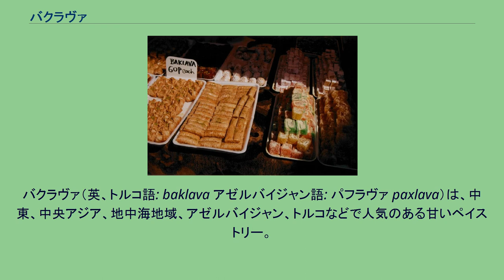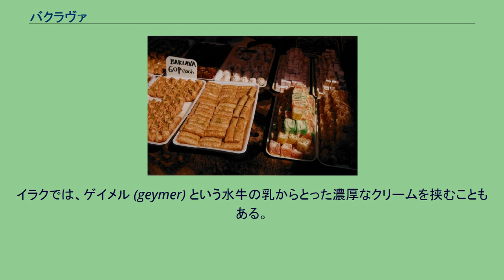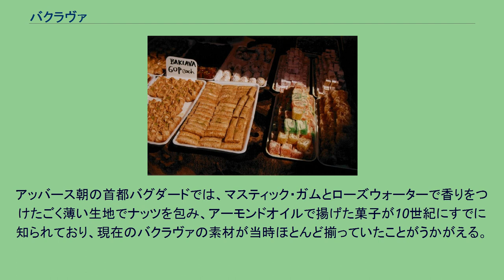バクラヴァ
バクラヴァ（英、トルコ語: baklava アゼルバイジャン語: パフラヴァ paxlava）は、中東、中央アジア、地中海地域、アゼルバイジャン、トルコなどで人気のある甘いペイストリー。
オスマン帝国で発明された。
フィロ生地の間に刻んだクルミ、ピスタチオ、ヘーゼルナッツ、アーモンドなどをはさみ、焼き上げてから濃いシロップをかけたもの。
他の料理と同様、地域によって調理法に違いがあり、特に大きな違いとして、ナッツの種類、フィロ生地の材料や厚み、調理時のシロップの量、シロップに蜂蜜を加えるかどうか、が挙げられる。
シロップにはレモンの果汁やローズウォーター（バラの花弁の蒸留水）が入ることもある。
バクラヴァは複雑な層を成すデザートで、長方形または円形の焼き皿の上に紙のように薄いフィロ生地を溶かしたバターを塗りながら何枚も重ねて作られる。
バターは保存性を考慮して澄ましバターが好まれる。
生地を6、7層ほど重ねたところに砕いたナッツや少量の砂糖やシナモンをのせる。
ナッツはクルミやピスタチオが好まれるが、時にアーモンドやペカンの組み合わせが用いられることがある。
ギリシャには、炒ったヒヨコマメを用いる地域もある。
ナッツの層の上にさらにバターを塗ったフィロ生地を重ね、鋭いナイフで切り目を入れて焼く。
オーブンから取り出し、シロップ（砂糖と水を濃く煮詰めたものに、少量のレモン果汁、あるいは蜂蜜とシナモンとクローブを混ぜたもの）をかける。
通常は菱形、三角形または正方形に切り、食卓に出される。
澄ましバターで作られたバクラヴァは長持ちし、冷凍保存もできる。
バターと砂糖を多量に含んでいるため極めて甘く濃厚な味わいである。
アゼルバイジャンのバクラヴァ(アゼルバイジャン語：パフラワ)en:Azerbaijani_pakhlava は、伝統的なデザートとしてお祝いやお祭りの時に作る。
トルコでは、主にバクラヴァの専門店で職人が作るもので、ガズィアンテプのバクラヴァをもって最高とする。
ナッツの代わりにカスタードクリームをはさんだクレマル・バクラヴァ (kremalı baklava) もあり、黒海沿岸のハムス（Hamsı、ヨーロッパカタクチイワシ）が豊富な地域では、ハムスのバクラヴァも存在する。
イラクでは、ゲイメル (geymer) という水牛の乳からとった濃厚なクリームを挟むこともある。
地方によっては、バクラヴァを生地から作ることが花嫁修業の一環であった。
正教会の信者たちは、四旬節など斎を守るべき期間中はバターの代わりにオリーブ油でバクラヴァを作る。
バクラヴァの起源はよく知られていない。
アッバース朝の首都バグダードでは、マスティック・ガムとローズウォーターで香りをつけたごく薄い生地でナッツを包み、アーモンドオイルで揚げた菓子が10世紀にすでに知られており、現在のバクラヴァの素材が当時ほとんど揃っていたことがうかがえる。
中世のアラブ社会には今日のバクラヴァとほとんど同じ製法の菓子があったが、バクラヴァという名称はずっと後まで出てこない。
トルコ語の記録には、16世紀にバクラグ (baqlagu) という名称で初めて登場する。
バクラヴァのいろいろ バクラヴァのいろいろ（写真の向って左半分）、ロンドンにて 中東には、上記のバクラヴァと同じ素材で、異なる形状に成形した菓子がいくつかある。